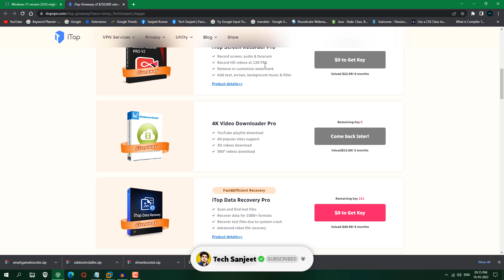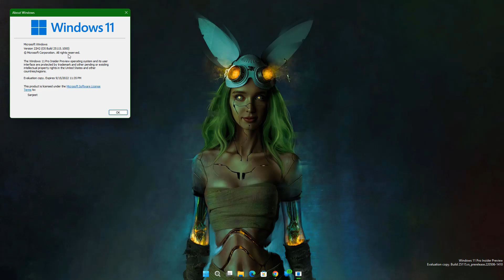Windows 11 22H2 Release Date Is Here | $2,50,000 Giveaway Hurry Up 🤑